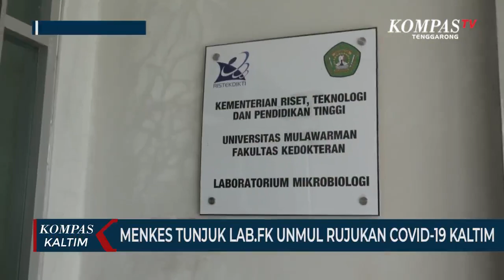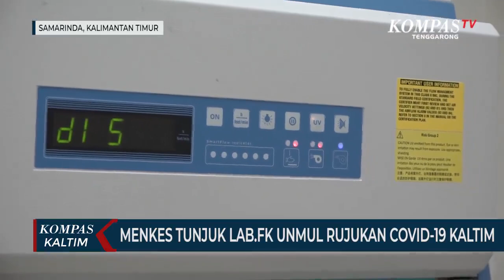Menkes Tunjuk Lab.FK Unmul Rujukan Covid-19 Kaltim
SAMARINDA, KOMPAS.TV - Dari data kementerian pendidikan dan kebudayaan (kemendikbud) 19 fakultas kedokteran di Indonesia, laboratorium fakultas kedokteran unmul menjadi salah satu, laboratorium rujukan nasional pemeriksaan covid-19.

Tugasnya, untuk membantu pemerintah kalimantan timur mendeteksi secara cepat sebaran covid-19 melalui hasil swab cepat.

Hal itu dikarenakan sejak 2009, fakultas kedokteran unmul telah memiliki alat PCR untuk mengecek sejumlah virus yang pernah menyerang Indonesia, seperti flu burung h5n1 serta bakteri tbc yang sempat menyerang Kaltim.

Namun, lab fakultas kedokteran unmul ini, disubsidi melakui BUMD dalam bentuk sejumlah alat lab seperti alat laboratorium biosafety  level (bsl)-2 covid. Alat ini diperkirakan bisa melakukan uji lab swab hingga 250 sample dalam sehari.

Sementara itu, kepala laboratorium fakultas kedokteran unmul dr. Yadi menuturkan, kehebatan PCR dan tim lab ini, hanya membutuhkan waktu 4 jam saja, untuk bisa melihat hasil positif dan negatif covid-19.

Rencananya, lab fakuktas kedoktetan unmul ini akan mulai beroperasi pekan depan, di Kalimantan Timur tersendiri sudah terdapat 9 laboratorium rujukan nasional pemeriksaan covid-19, termasuk laboratorium fakultas kedokteran unmul.